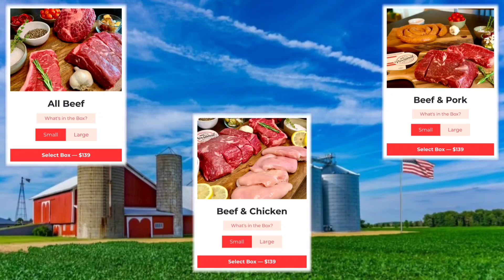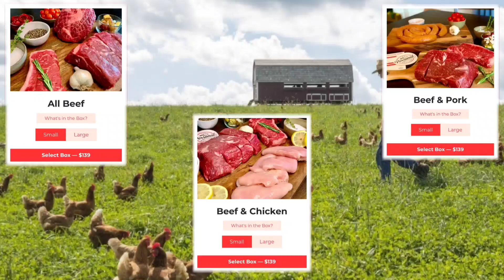Let's Put An End To The Media Created/Instigated Squabble Between Trump & DeSantis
Click here to claim the Limited Edition “Gold United Coin” for BUY 1 GET 1 FREE!